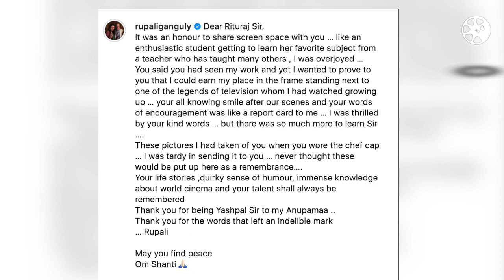Anupama : Anupama CRYING For Yashpal De@th |Rupali Ganguly BREAKDOWN For RituRaj Singh Shocking News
Anupama, rupali ganguly, yashpal , rituraj singh pass away, ritu raj singh ke de@th pe royi anupama, rupali ganguly crying for yashpal aka rituraj singh, rupali ganguly aka anupama breakdown for yashpal, rupali ganguly tribute to yashpal

Thanking you
(Gupshupto)